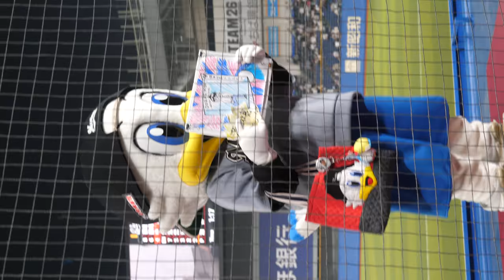ズーちゃん 今度はドラえもんのタオル仕込んできたなwww「パッションオブザファン」